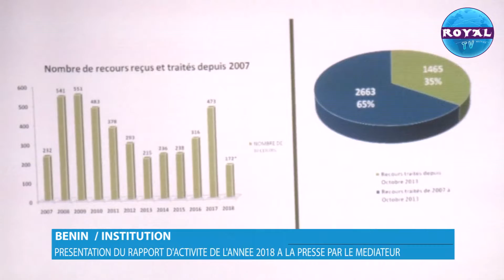PRESENTATION DU RAPPORT D'ACTIVITE DE L'ANNEE 2018 A LA PRESSE PAR LE MEDIATEUR